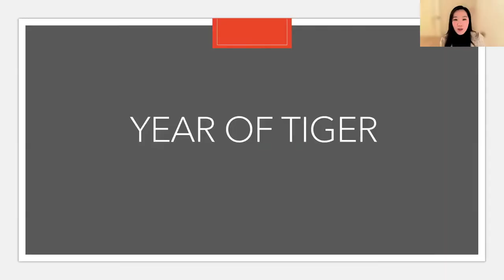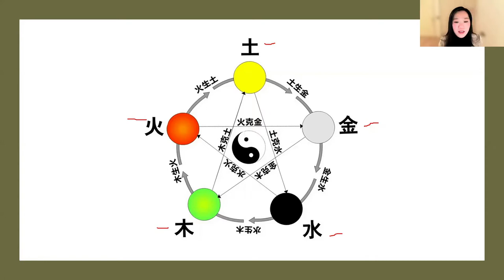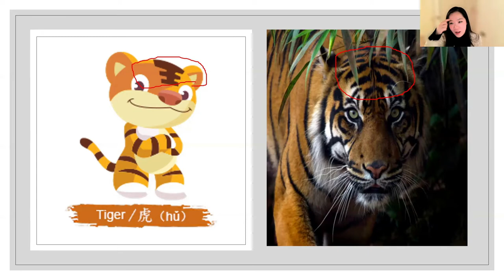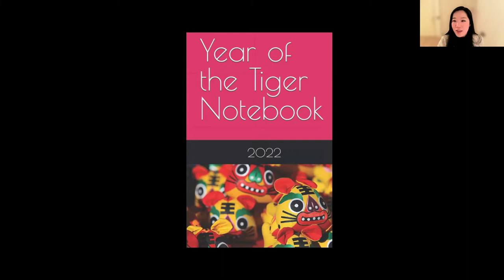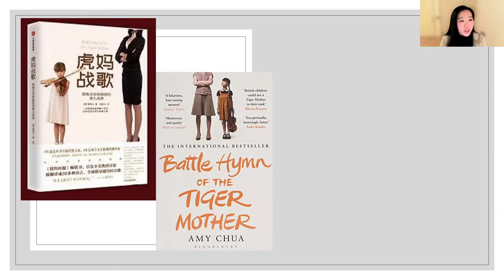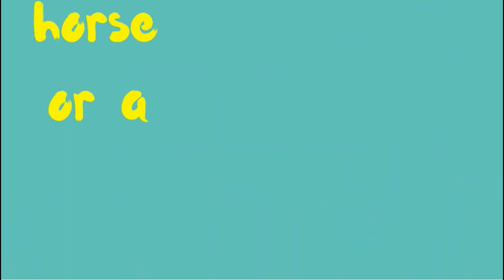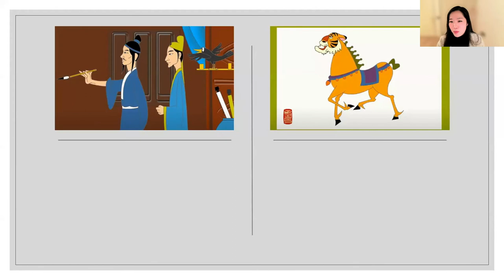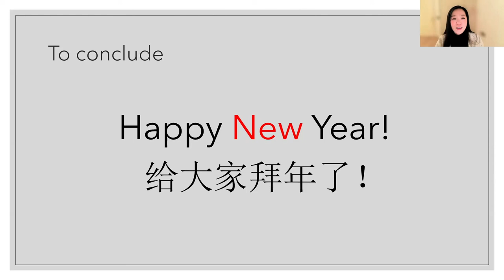CNY 2022 Part 3 - The Year of Water Tiger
In this three-part Spring Festival celebration video series, we explore the legend, the lucky food and the Year of Water Tiger in 2022.

This is the third and final video, which explain what tiger symbolise in Chinese culture and the year of Water Tiger. It also introduces some common expressions related to tiger in Chinese.